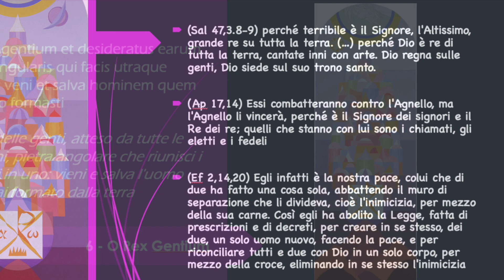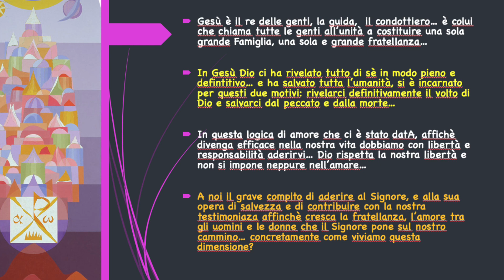22 dicembre o Rex Gentium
riflessioni di don Renato Laffranchi